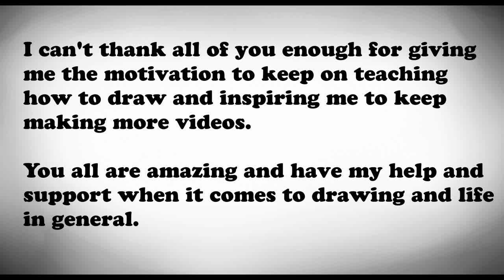Vlog #21 Update + Favor to ask Subscribers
If you can... Please like and follow on my facebook page.

Also, if you all can, please add me to your featured channel lists.  It really helps get word out more and network the channel.

Thanks again! Classes, Art Classes, Drawing School, Art Programs, Art Academy, Art Courses, Art Instruction, Learn to draw, Learn how to draw, drawing, how to draw a, how to draw a cartoon, how to draw online, what to draw, how to draw cartoon, how to draw funny cartoon, anime drawing, how to draw, draw my life, art, skydoesminecraft, minecraft, cartoons, and more!